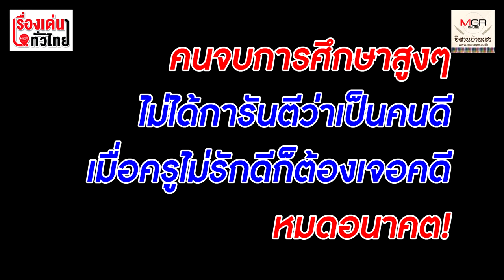หลักฐานมัด "ดร.ภูผาภูมิ โมรีย์" ครูขอนแก่น คดีหลอกสวมสิทธิ์คนละครึ่ง : เรื่องเด่นทั่วไทย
ก่อนที่ “ครูฝน”และ “ดร.ภูผาภูมิ”จะถูกตำรวจ จับกุมและถูก แจ้งข้อกล่าวหาฉ้อโกงฯลฯ  ดร.ภูผาภูมิ ได้พยายามเกลี่ยกล่อม เจราจาต่อรองกับชาวบ้านที่เป็นผู้เสียหายไม่ให้แจ้งความดำเนินคดี  โดยสัญญาจะจ่ายเงินชดเชยให้คนละ 2,000 บาท มีชาวบ้านบางส่วน ยอมรับเงื่อนไข แต่ส่วนใหญ่ขอแจ้งความ จะเอาครูโฉดติดคุกให้ได้